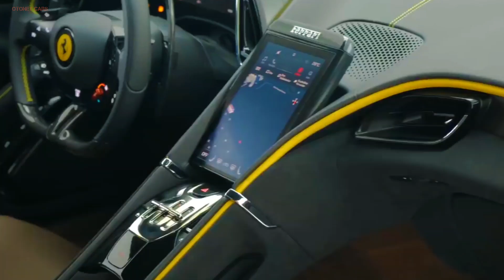New Ferrari Roma 2024 Amaizing Sport Car Beautiful Luxury Coupe Interior And Exterior In Detail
Tucked under the Roma's long hood and mounted near the center of the car is a turbocharged 3.9-liter V-8 engine that produces 612 horsepower and 561 pound-feet of torque.